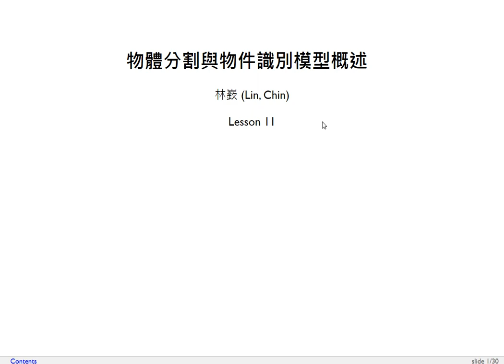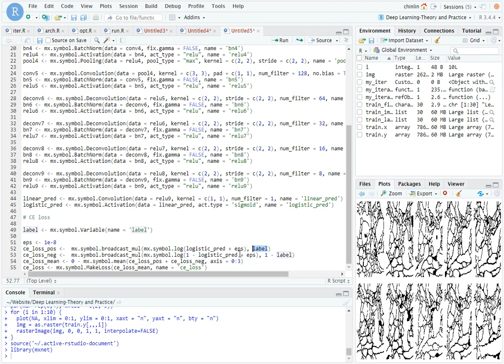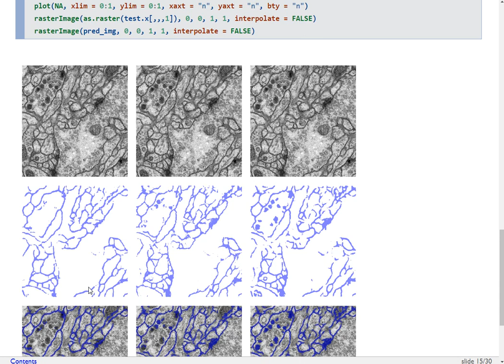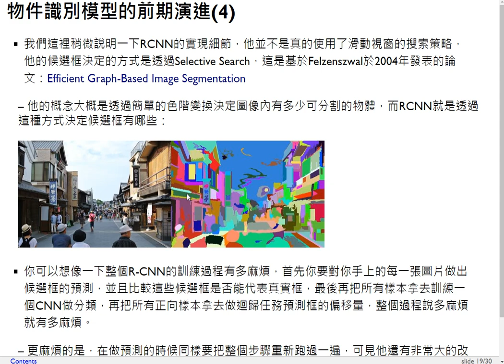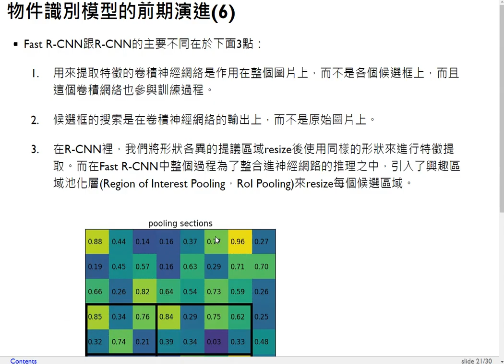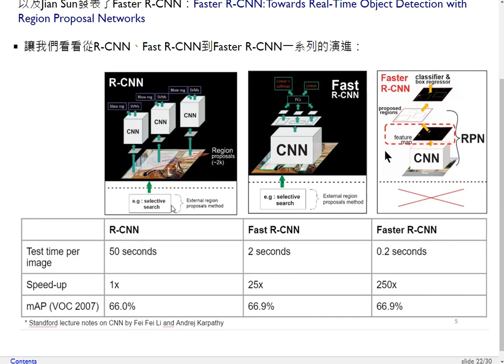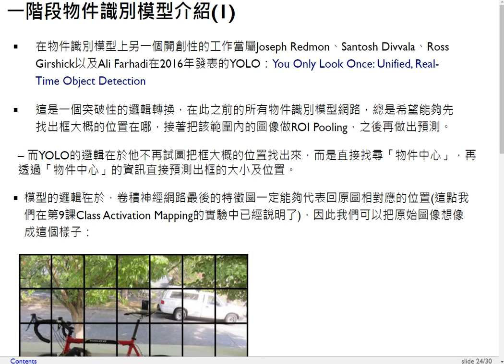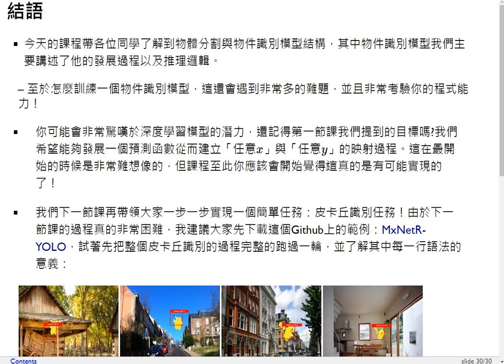深度學習理論與實務-第十一課 物體分割與物件識別模型概述